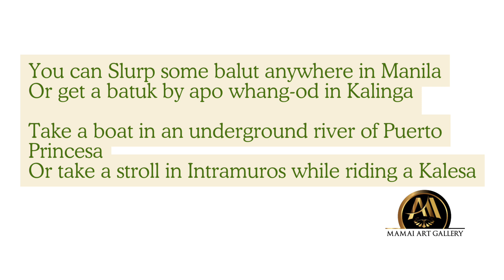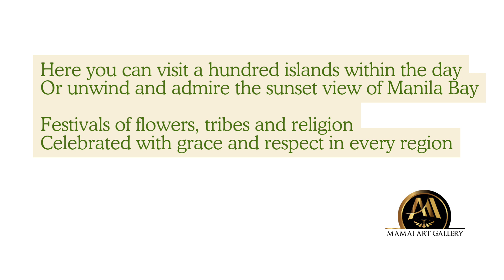WHY SHOULD YOU VISIT MY COUNTRY: INTERNATIONAL CHILDREN'S ART/POETRY CONTEST 2024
International Children's Art/Poetry Contest 2024.
The theme of this year's contest is "Reasons Why You Should Visit My Country "

The contest was open to kids from all over the world. The artwork and poems will be shared
The public is welcome to vote, share, and like their favorites.

After the public voting, a panel of judges will go through all the work and select winners in the different age groups.

The artwork will be shown, and poems played at the International Children's Convention in Waltham, Massachusetts, on June 22nd.2024